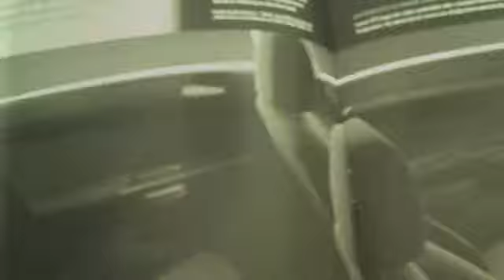CAN AN EVO STOP IN MID-AIR?